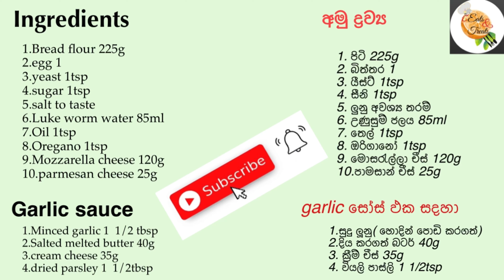cheese garlic bread/how to make cheese garlic bread/cheese garlic rolls/ බ්‍රෙඩ්/Eats & Treats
This Garlic Bread recipe is very easy yet delicious recipe hope you will really enjoy it.

BREAD DOUGH
Ingredients:

Egg 1
Instant yeast 1tsp
Sugar 1tsp
Salt to taste
Luke warm water
Oil 1tsp
Oregano  1tsp
mozzarella cheese 120g
Parmesan cheese 25g

Garlic sauce:

Minced garlic   1  1/2 tbsp
Salted melted butter  40g
Cream cheese  35g
Dried parsley  1   1/2tbsp